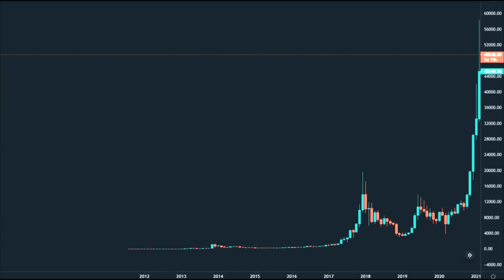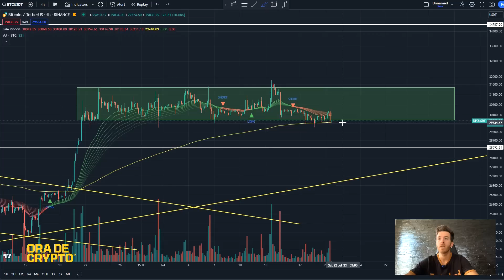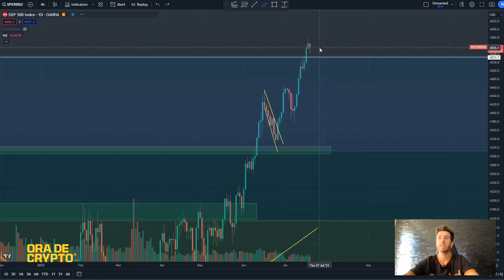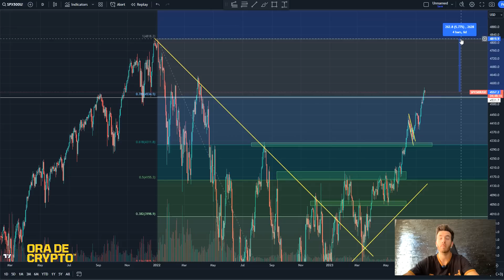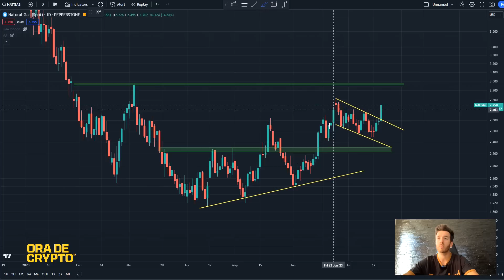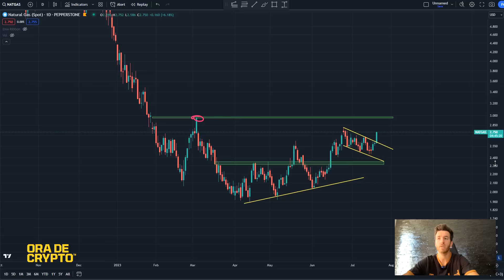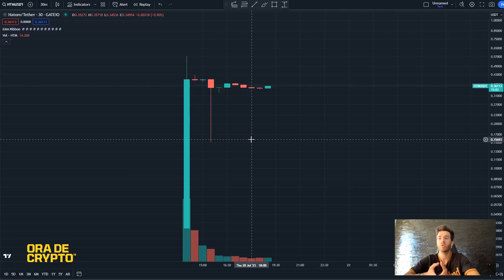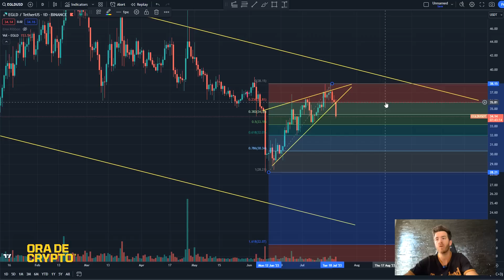EGLD pierde suportul, SP500 in corectie? Listare HATOM pe Gate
🔥Daca vrei sa tranzactionezi crypto si sp500:
💎  Tranzactioneaza crypto cu cele mai mici comisioane pe BYBIT:
💎 Depune 500$ si primesti 50$ bonus
 💎Depune 100$ primesti 20$ bonus
💎 La prima depunere!

00:00 INTRODUCERE
00:29 INTRO
00:48 BITCOIN SPX DXY
07:14 ETH
07:57 NAT.GAS
09:10 EGLD